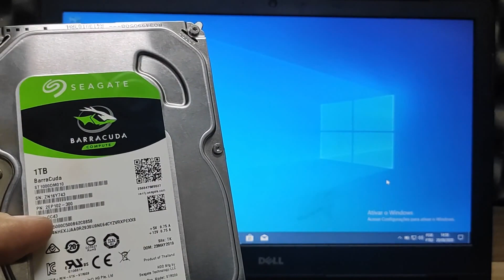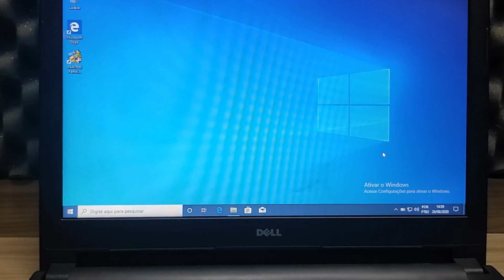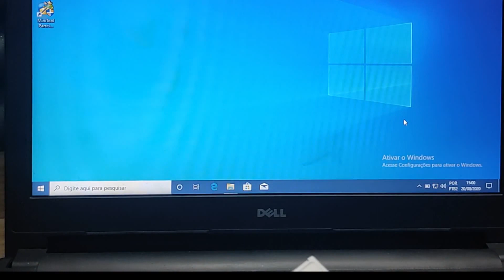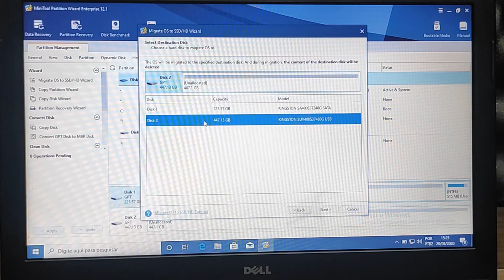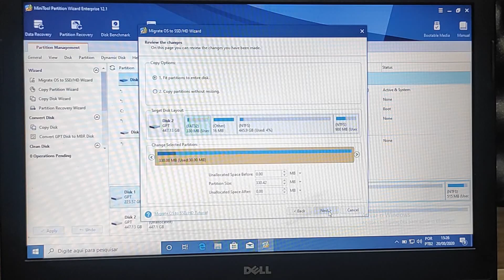CLONE SSD NOTEBOOK DELL COM ADAPTADOR SATA PARA USB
Veja como Fazer um Clone de um SSD passo a passo e aprenda de uma vez por todas de maneira simplificada!

✅ Neste vídeo, vou mostrar passo a passo como fazer o clone de um SSD em um Notebook DELL!

Zer01TI